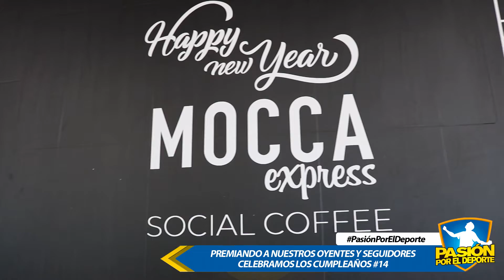Cumpleaños #14 de pasión por el deporte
Así celebramos nuestros 14años.

Lo más importante el acompañamiento y reconocimientos de los oyentes y seguidores, los que nos motivan a seguir adelante.

Gracias a todos los que hicieron posible esta celebración y a los que cada mes nos respaldan con su apoyo y/o patrocinio.